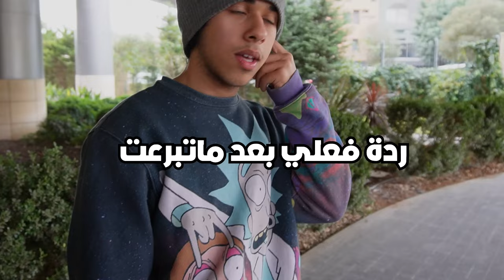تبرعت بشعري لمرضى السرطان ❤️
شكرا لكم عارف المقطع قصير بس كل هدفي انه اسوي خير والله وعشان فلسطين وهاذا موقع المستشفى

1⃣ انستقرام :

 / rayanshaded

3⃣ تويتر :

 / rayanshadeed

4⃣ سناب : rayanshaded

5⃣ تويتش :

 / ra577yan_